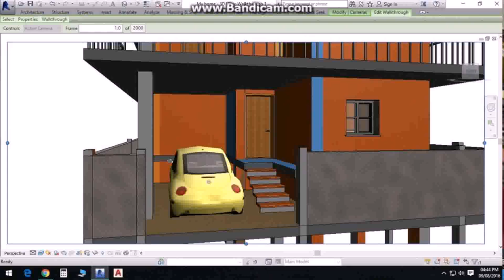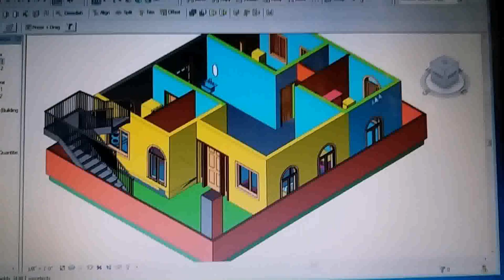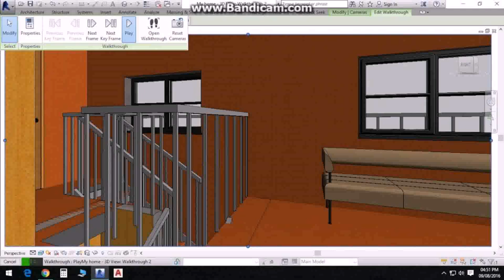30 X 40 Duplex House Designs In India (see description)